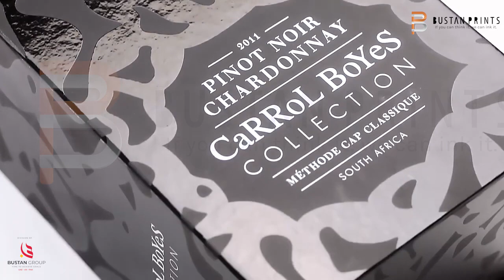we give to your product new luxury Look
Your Printing Partner Offset Printing, Screen Printing, Food Packaging, Product Packaging, Exhibitions and Much More...
📦 Delivery in a short time
🌌 Payments (Cash, Online, Cards)